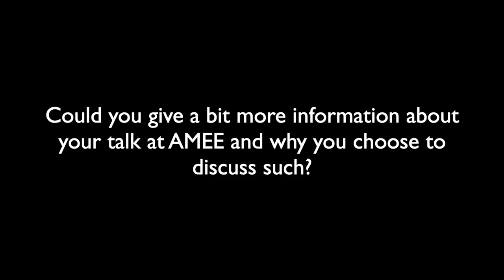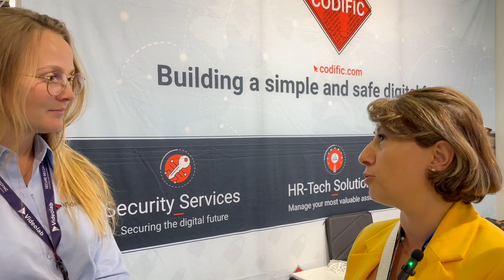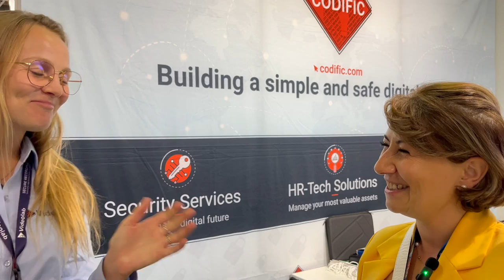Interview with Nino Shiukashvili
At this year's AMEE conference, we had the opportunity to interview several distinguished speakers, including Nino Shiukashvili. Nino serves as the Head of Quality Assurance Department at Ken Walker International University.

In this brief interview, we explore Nino's career journey, key points from her AMEE talk, valuable advice she offers, and discuss her insights on improving communication skills training in healthcare.